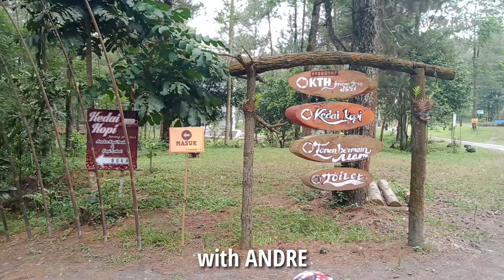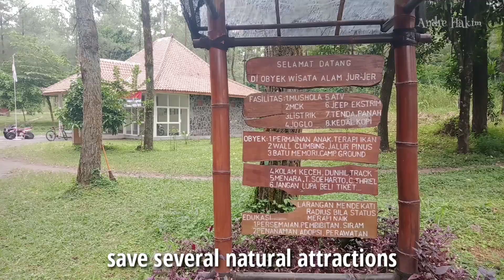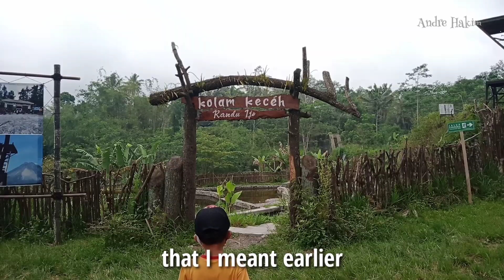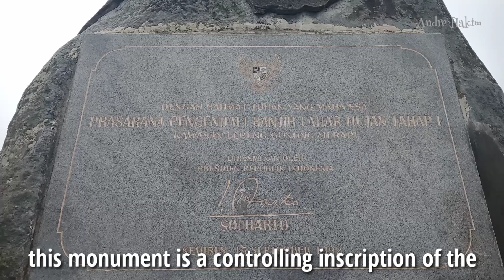TNGM JURANG JERO MUNTILAN || KOLAM KECEH - TUGU SOEHARTO - CAPING GROUND || MAGELANG Oktober 2020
Narator cilik @andrehakimchannel

Obyek wisata alam taman Nasional gunung Merapi jurang Jero yang ada di kecamatan Srumbung Muntilan kab.magelang masuk dalam salah satu kawasan wisata yang akan di buka bersama 29 taman wisata alam dan suaka margasatwa yang ada di indonesia.

wisata ini meliputi Taman alam, monumen elang, Camping ground, kolam Keceh, tugu presiden Soeharto dan banyak lagi wahana wahana lainnya.

alamat: dusun 4, ngargosoko kec.Srumbung kab. Magelang prov.Jateng
kodepos 56483